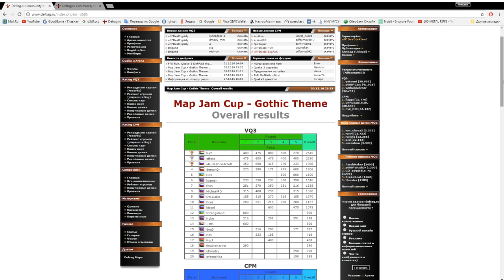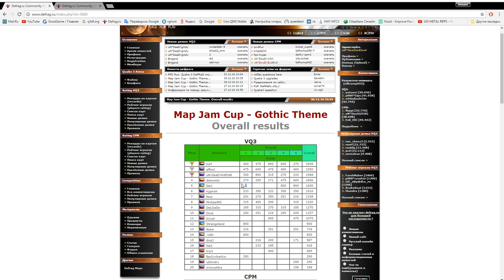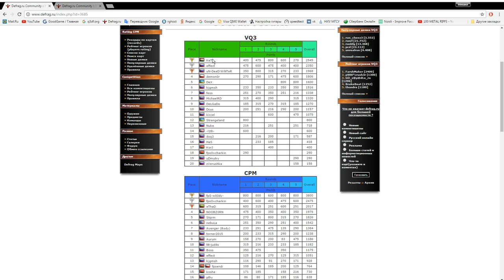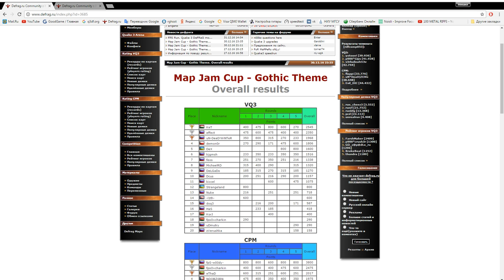Обзор Map Jam Cup - Gothic Theme | Мар mjcup-n1k | FINAL ROUND 5